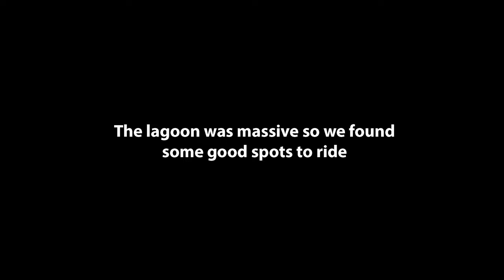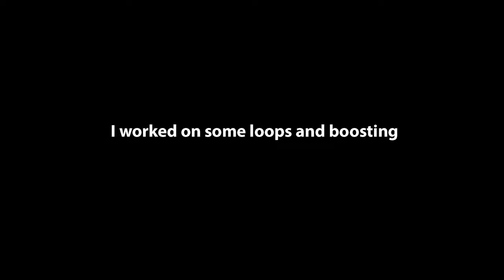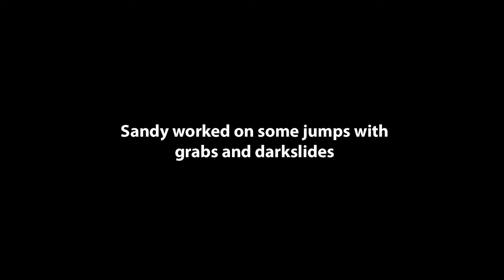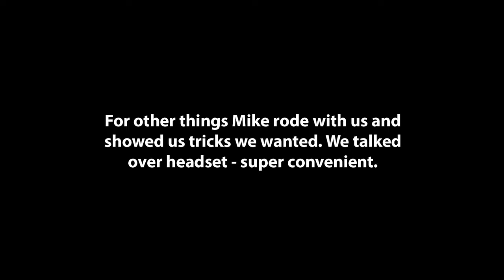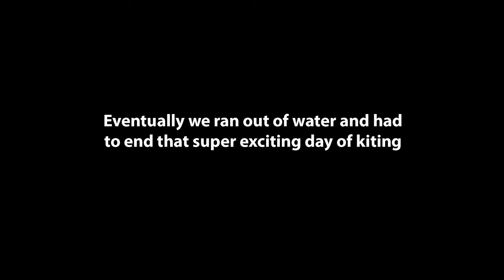We got coached by "Get High With Mike" here is what happened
After few weeks in amazing Barra Nova we went to Ilha Do Gujuru which was more of a big wind spot. There we had some great coaching sessions with Mike Mac Donald - "Get High With Mike". It was a fantastic experience for all of us. Mike helped us with our jumping technique to go higher and bigger, and we worked on a lot of different tricks. He coached me through loops in strong wind as well as helped with m inverted frontrolls and sliding tricks. Our friend Sandy worked on bigger jumps with grabs as well as darkslides and onefooters. Guys sweetened our sessions by throwing massive late backrolls and megaloops. Mike and his cameraman Michal are super professional and I would recommend their coaching and camps to anyone wanting to improve their skills in kiteboarding. The experience is unforgettable and worth every penny. Special thanks to amazing restaurant and pousada Do Mar where most of the action took place (You gotta try Domi's food) as well as pousada Villa Del Lotus where we stayed in Ilha.

Infraction - Engine
Infraction - Football
Infraction - Sport Track, Sport Beat